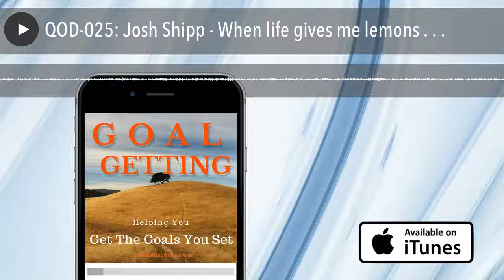QOD-025: Josh Shipp - When life gives me lemons . . .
When life hands me lemons, I squirt life in the eye with the lemons.  -- Josh
Shipp

[bctt tweet=" When life hands me lemons, I squirt life in the eye with the
lemons. -- Josh Shipp"]
I saw Josh Shipp one Sunday morning while watching Sunday Morning. I have been a
Sunday Morning fan for many years and watched it faithfully. I would get up
early on Sunday, grab my newspaper, fix my coffee and sit down in front of the
TV to watch Sunday Morning on CBS. They always have great segments about people,
places, and passions.
When I saw Josh, I was amazed at his energy and his message. A great leader for
teens and at-risk teens especially.
Click Here for to see Sunday Morning Web Page on the episode.
Check out Josh's page to learn more about his message and what he has done for
teens.
Here's an interview with Josh on one of my favorite podcasts, Eventual
Millionaire with Jaime Tardy.
Connect with Josh on Twitter
Thanks for listening to Goal Getting Quote of the Day. If you like this or any
thoughts.
Audibles service to try them out.
Hi, I would love to know what you think of the show. Do you enjoy these Quote of